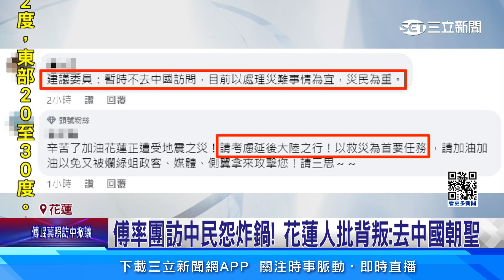花蓮強震照訪中國！傅崐萁 「去一定會去」民眾炸鍋：背叛花蓮人│94看新聞